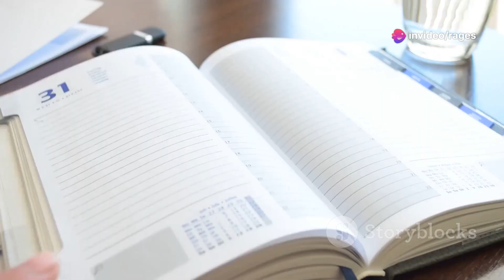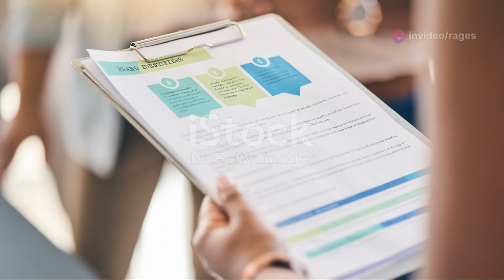Bakit Mahirap Makipag-usap sa Maraming Tao? 😄🤔💬🚀🔥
Introduction
In this video, we dive deep into the question, "Bakit Mahirap Makipag-usap sa Maraming Tao? 😄🤔💬🚀🔥". We’ll explore various aspects of why people often struggle when communicating with large groups. From social anxiety to communication barriers, we’ll break down the reasons and provide tips to overcome these challenges! 😅💡

Climax
As we progress, you’ll discover the emotional rollercoaster people experience when facing large audiences. 😬 From building confidence to managing nerves, we’ll touch on practical strategies to improve communication, even if it feels intimidating at first. 💪💬

Ending
By the end of this video, you’ll gain valuable insights and feel more empowered to speak confidently in front of a crowd! 🎤 Whether it’s for public speaking or simply engaging in group conversations, these tips will surely help. 🚀🔥

Scope
We cover various communication techniques, emotional management, and social strategies to make conversations flow more easily, especially in large settings. From introverts to extroverts, there's something for everyone! 🌐

Limitations
Though we cover a lot, every person's experience with communication is unique, and results may vary. Not all solutions will work for everyone immediately, but continuous practice leads to progress. 💡⏳

Captions
The captions include important takeaways, quotes, and actionable steps you can apply to your own communication style. They provide added clarity for each section we discuss. 📜

Strategies
We dive into strategies like active listening, body language improvement, and engaging storytelling. These methods are designed to help you capture the attention of your audience and speak with confidence! 🧠📢

Trending Goals
Our goal is to highlight trending issues in communication, such as overcoming social anxiety and the importance of soft skills. These are crucial in today's fast-paced, connected world. 🌍🔥

Consistent Advantages
Practicing the techniques in this video can lead to consistent improvements in your communication skills. The more you apply these tips, the more confident and articulate you’ll become! 📈🗣️

Inconsistent Disadvantages
Without regular practice, communication skills can falter, leading to inconsistent performance when engaging with large groups. This can result in anxiety or discomfort in social situations. 😟🔄

Key Tools Learned in This Video
Learn practical tools such as effective speaking techniques, how to calm your nerves before public speaking, and using non-verbal communication to engage your audience. 🛠️🎤

We’re launching a campaign to help you improve your communication skills with daily challenges and tips. 🚀📱

This video exists to address a common struggle many face—difficulty speaking in large groups. We aim to provide practical solutions and encourage growth. 💬🔍

Hypothetical & Experimental Values
The video explores real-life scenarios and experimental approaches to tackling social anxiety and improving communication confidence. Each suggestion is based on proven strategies. 🔬🗣️

Consistency of Testament
We shot this video to bring awareness to the importance of effective communication and the common struggles people face when speaking to large audiences. 💪📽️

We hope this video leaves a lasting impact, encouraging viewers to embrace public speaking and overcome any fears they may have. The lessons here can be applied to all aspects of life! 🌟🌍

"Confidence comes from consistent practice and pushing through discomfort." This is just one of the many motivational quotes that will inspire you to tackle your fear of public speaking. 🔥💬